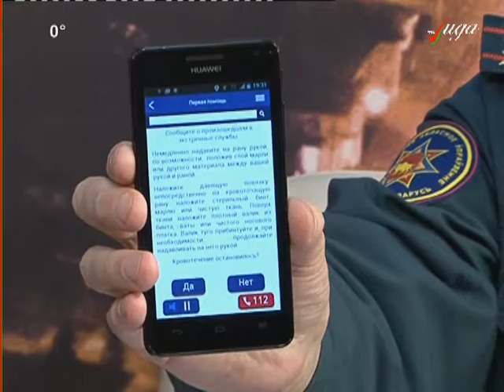Из первых уст. Основные причины пожаров, их количество и какая профилактическая работа ведется.